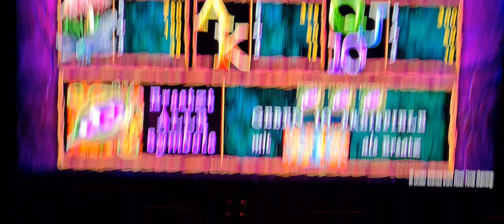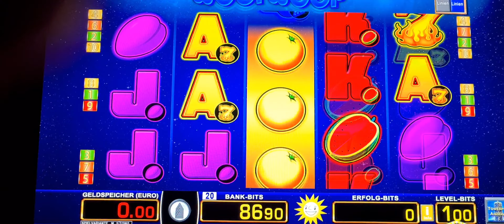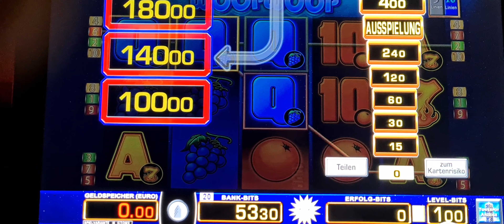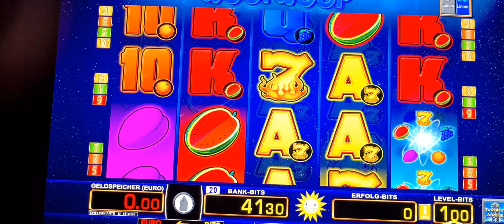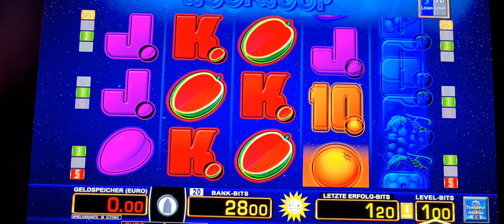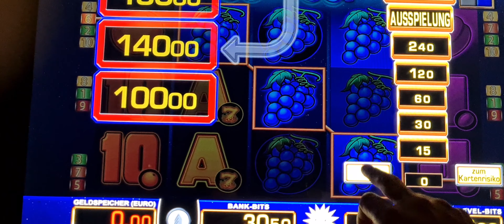Magic Tree Freispiele Fast Vollbild🔥Woop Woop 1 Euro Fach🔥Abo Wunschspiel📸MerkurVsNovoline📸